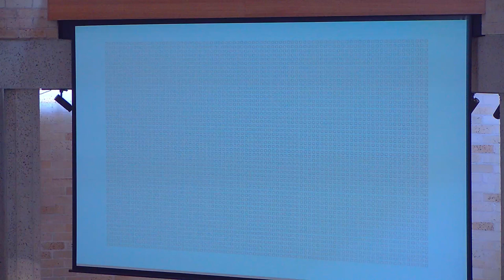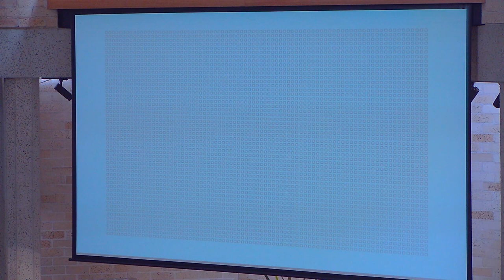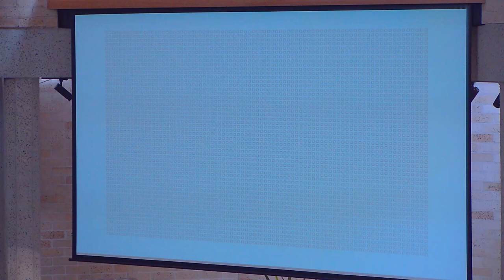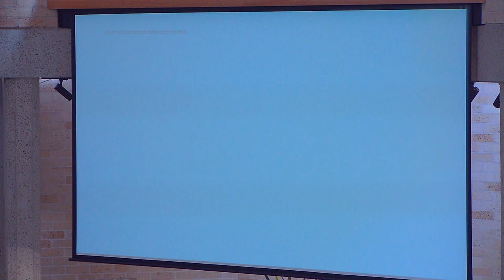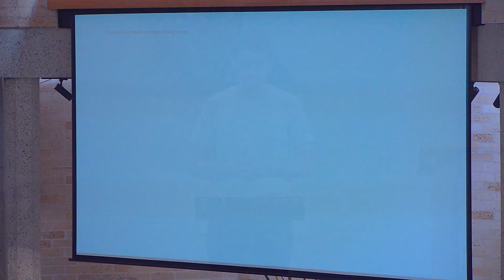Castle Hill Baptist 5pm Sermon 15/01/2023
"We Can See the End"
1 Thessalonians 5:1-11
Guest Pastor Tim Blencowe